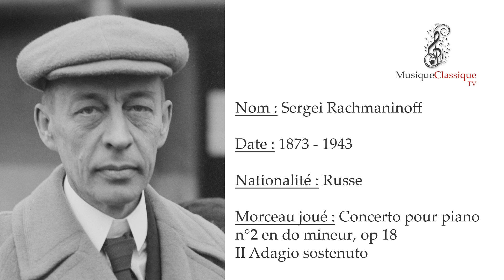♬ CONCERTO POUR PIANO N°2 EN DO MINEUR, II, OP 18 ♬ | SERGUEÏ RACHMANINOV | MUSIQUE CLASSIQUE TV ♬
Le Concerto pour piano no 2 en do mineur, op 18,  est un concerto du compositeur russe Sergueï Rachmaninov, écrit dans les années 1900 et 1901, quelque peu avant la composition de sa Sonate pour violoncelle et piano.
Il est créé le 11 septembre 1901 (OS 27 octobre 1901) à Moscou par le compositeur au piano sous la baguette d′Alexander Silotiet obtient un succès considérable non démenti depuis.
La composition de ce concerto intervient juste après les trois ans de dépression nerveuse dans laquelle Rachmaninov a plongé suite à l'échec de sa première symphonie, démontée par des critiques impitoyables. C'est grâce au traitement du docteur Nicolas Dahl, un neurologue russe pratiquant l'hypnose selon l'enseignement de Charcot et qui lui conseille d'écrire ce concerto, que Rachmaninov arrive à sortir de cette crise et retrouver sa créativité. Ce concerto sera dédié au docteur Dahl en guise de remerciement.